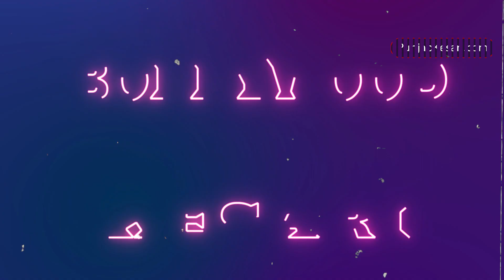दमदार बयोपिक के लिए एक बार फिर साथ आए Rajkumar Hirani-Aamir Khan, जल्द करेंगे वापसी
Now Aamir Khan's name is being linked to a biopic. According to media reports, Aamir Khan and Rajkumar Hirani are going to work together again in the film. It will be a biopic. It is being told in the report that Aamir Khan has shown interest in this project. It was further told in the report that the shooting of this biopic will start from next year i.e. 2024. For information, let us tell you that Rajkumar Hirani is busy shooting for Shah Rukh Khan's film 'Dunky' these days.